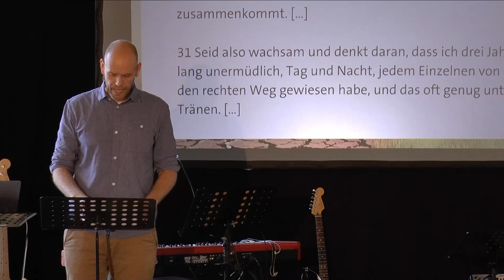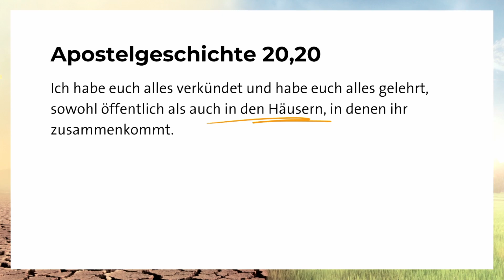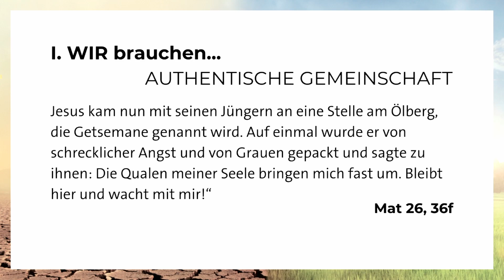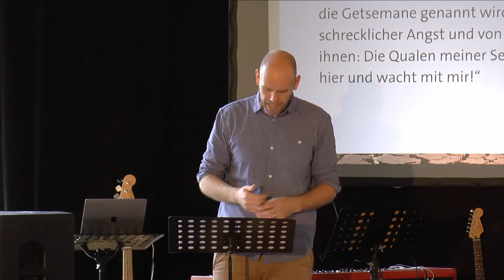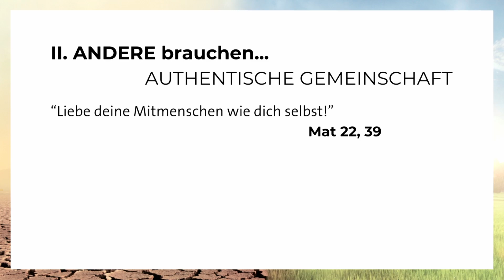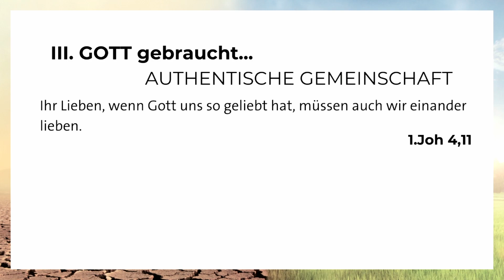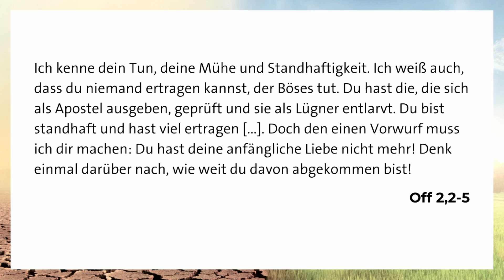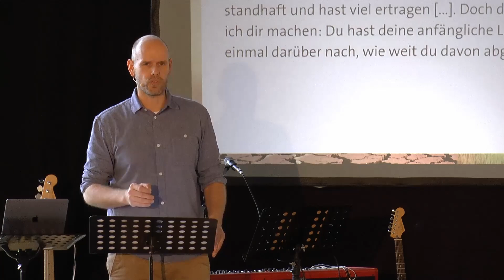Beziehungswandel 4/6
Die heutige Predigt hält Marcus Dieckmann
Bibelstelle: Apg 20,20-37

Auf unserem Kanal findest du in den Videos ab sofort nur noch die Schriftlesungen und die dazu passenden Predigten. Wenn du wegen Krankheit oder Immobilität nicht am Gottesdienst teilnehmen kannst, gibt es die Möglichkeit, den Link zum Livestream im Gemeindebüro anzufordern .

Du wohnst in Bremen? Herzlich willkommen! Wir feiern nicht nur Gottesdienste am Sonntag, sondern bieten auch unter der Woche zahlreiche Gruppentreffen für Kinder, Jugendliche, Frauen und Senioren an. Weitere Angebote findest du auf unserer Homepage. Wohnst du außerhalb von Bremen? Dann ermutigen wir dich, eine Ortsgemeinde, eine Kirche zu finden, in der lebendiger Glaube von der Kanzel verkündigt und im Alltag gelebt wird. Wenn du im Einzugsgebiet von Weyhe lebst, würden wir uns freuen, wenn du unserer Tochtergemeinde „komm“ mal einen Besuch abstattest!!

Wir beten, dass diese Predigt dich und dein Leben segnet. Und wir freuen uns darauf, dich im Gottesdienst zu sehen!

Du freust dich an unserer Arbeit und möchtest uns mit einer Spende unterstützen?
Danke im Voraus! So geht es